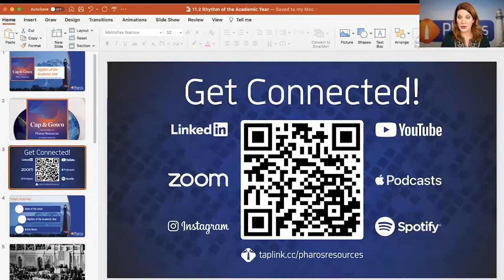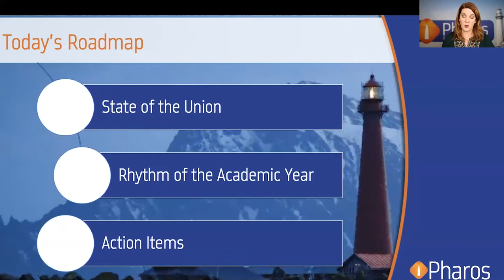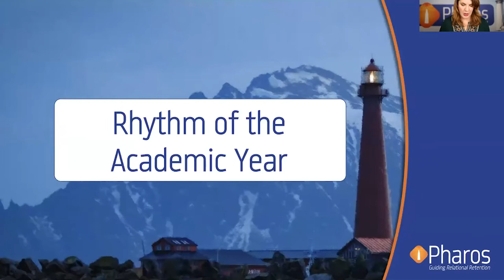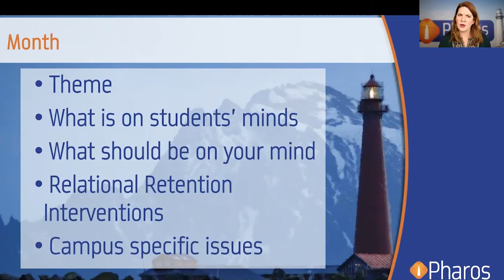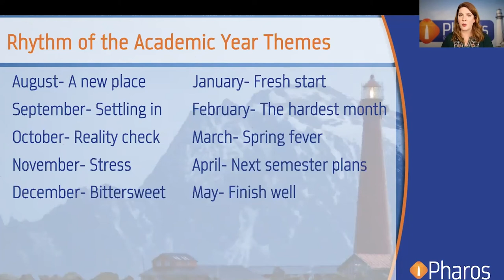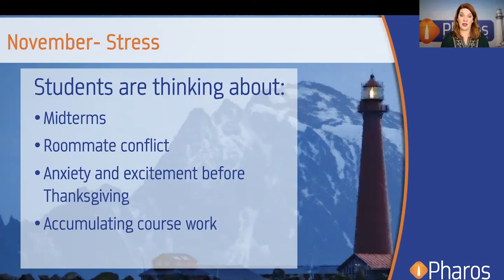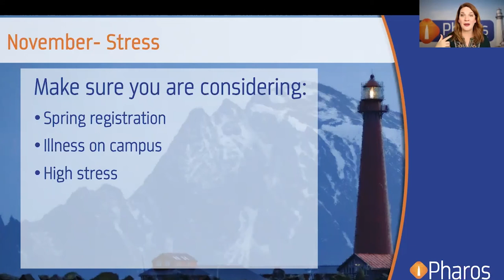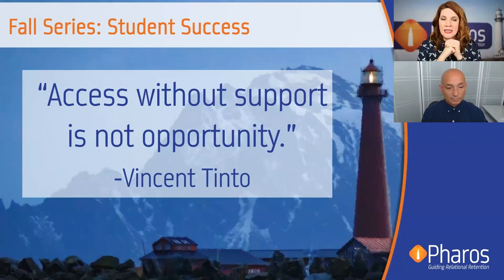Rhythm of the Academic Year - Cap & Gown Podcast #32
In this episode, Rachel unpacks the ebb and flow of the academic year and talks through how you can use your expertise to guide your students towards success.

Watch or listen to past episodes and sign up for weekly Zoom invites